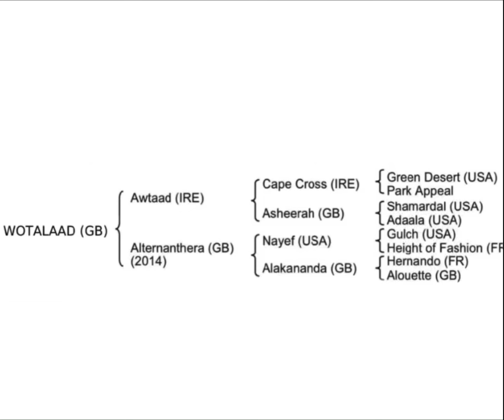The Awtaad yearling has been named and shares are available in him until September 2024!